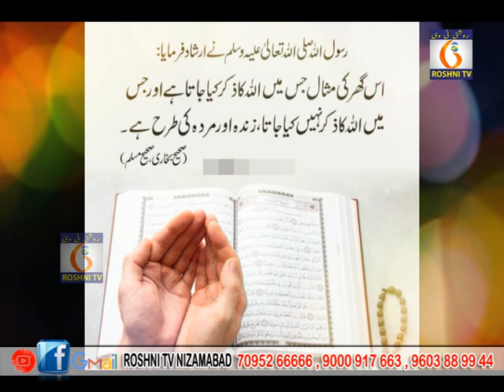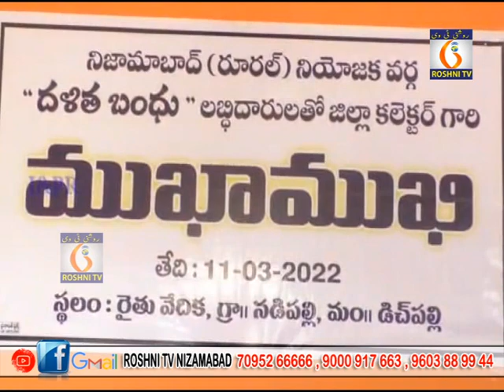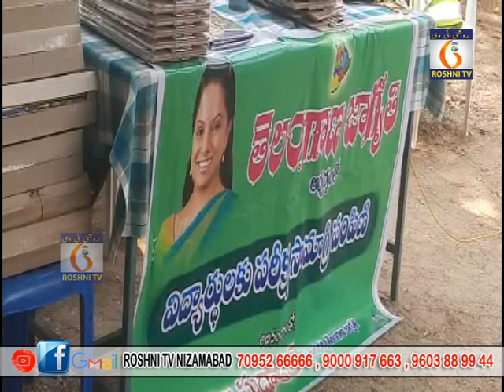roshni tv daily news || 11 03 2022 || 9 pm